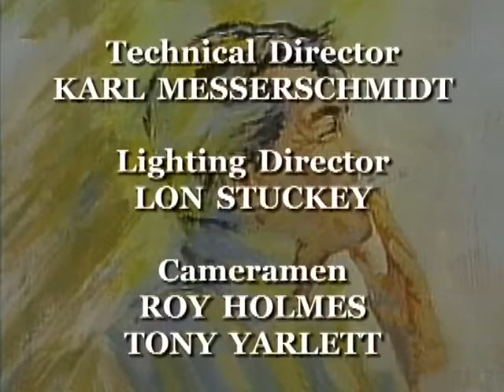The Dean Martin Show - Zero Mostel; Flip Wilson; Gene Kelly Singin' In The Rain; Peter Falk